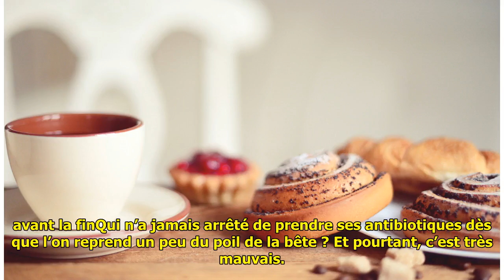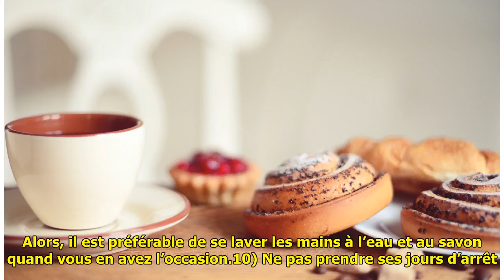Santé : Ces 10 habitudes que l’on devrait tous arrêter !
Santé : Ces 10 habitudes que l’on devrait tous arrêter ! . Santé : Ces 10 habitudes que l’on devrait tous arrêter !Il nous arrive tous de nous soigner sans pour autant aller chez le médecin ou à la pharmacie. Mais il y a des choses à ne surtout pas faire, et ... ...